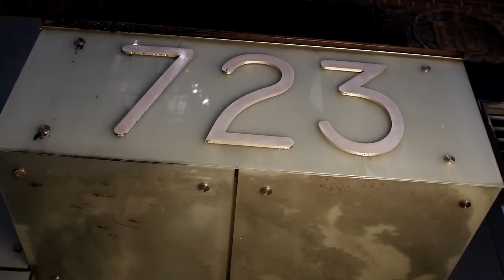CJ - Hit Up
The official video for '' Hit Up''
Follow CJ: